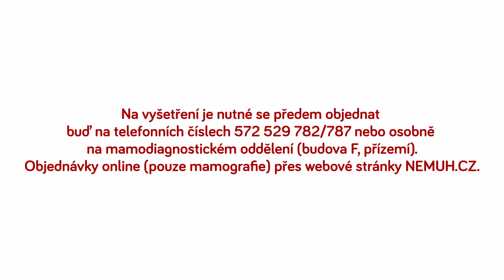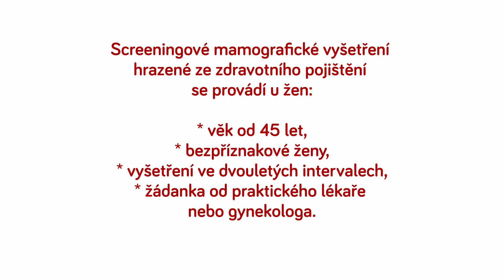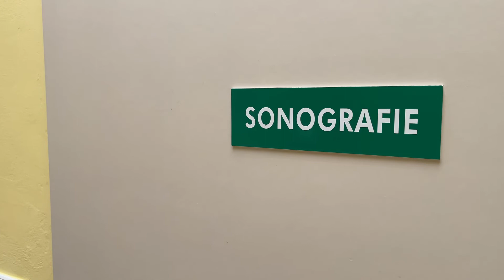Mamodiagnostické oddělení Uherskohradišťské nemocnice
Jak u nás probíhá mamografické a sonografické vyšetření můžete zhlédnout ve videu.